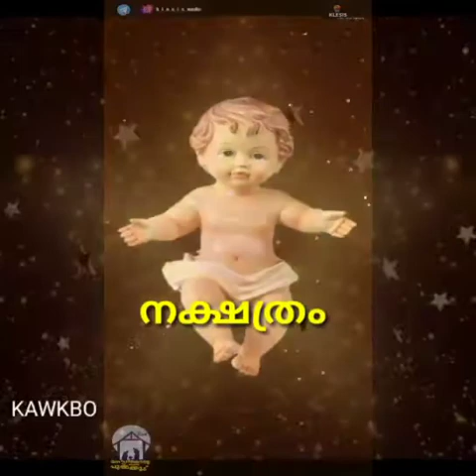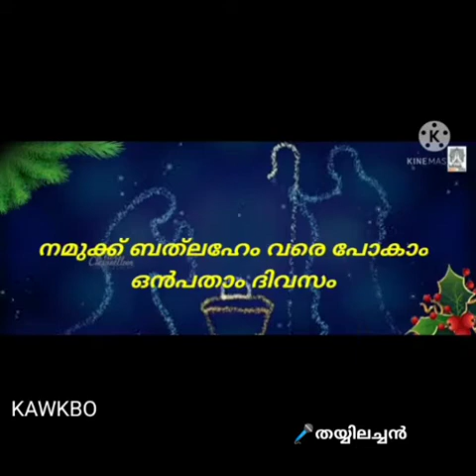കൗക്ബൗ 11 തയ്യിലച്ചൻ...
അവര്‍ പറയും: വരുവിന്‍, നമുക്കു കര്‍ത്താവിങ്കലേക്കു മടങ്ങിപ്പോകാം. അവിടുന്ന്‌ നമ്മെചീന്തിക്കളഞ്ഞു; അവിടുന്നുതന്നെ സുഖപ്പെടുത്തും. അവിടുന്ന്‌ നമ്മെപ്രഹരിച്ചു; അവിടുന്നുതന്നെ മുറിവുകള്‍ വച്ചുകെട്ടും.
ഹോസിയാ 6 : 1